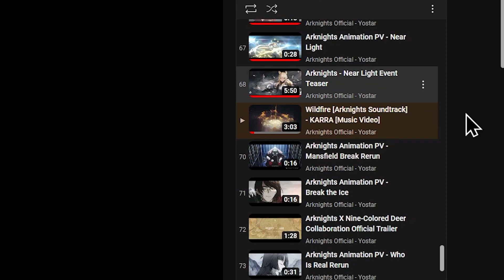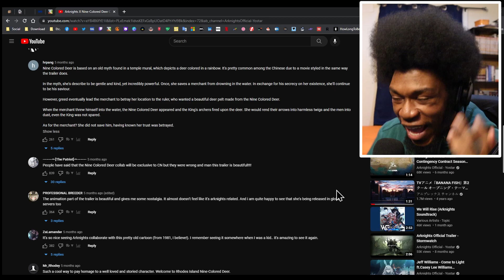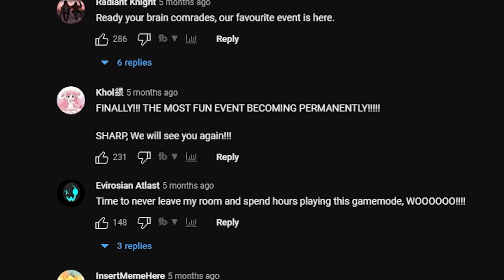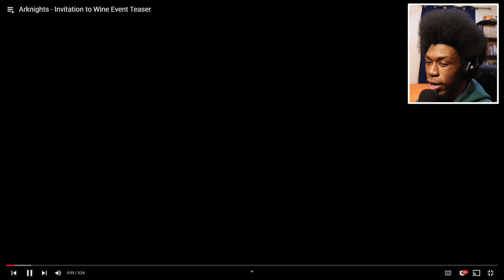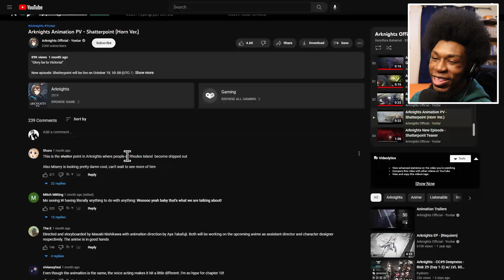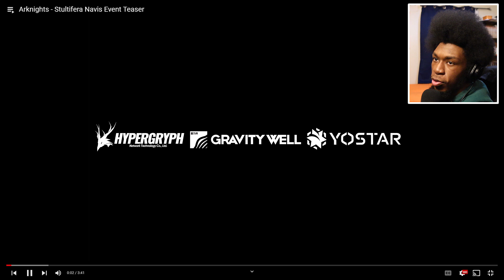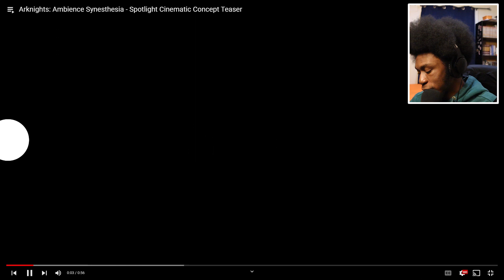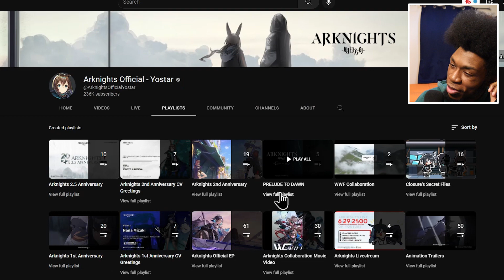Reacting to ALL Arknights Animations Trailers (Part 4) | STUNNING ANIMATION!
My FIRST TIME REACTING to EVERY Arknights Trailer and Animations! Part 4!

🔴 STREAMS: Tues, Thurs, Sat. - 6PM/7PM EST
🎮 GAMING | @KingSeku

Studio: Yostar Studios

Timestamps:
0:00 Intro
1:07 Wildfire [Arknights Soundtrack] - KARRA (MV)
2:01 Arknights Animation PV - Mansfield Break Rerun
2:20 Arknights Animation PV - Break the Ice
2:47 Arknights X Nine-Colored Deer Collaboration Official Trailer
5:20 Arknights Official Trailer - Integrated Strategies: Phantom & Crimson Solitaire
6:55 Arknights Animation PV - Invitation to Wine
8:24 Arknights - Invitation to Wine Event Teaser
10:26 Arknights Animation PV - A Light Spark in Darkness
11:07 Arknights Animation PV - Guide Ahead
11:19 Arknights Animation PV - Shatterpoint (Amiya Ver.)
11:52 Arknights Animation PV - Shatterpoint (Horn Ver.)
13:39 Arknights New Episode - Shatterpoint Teaser
14:05 Arknights Animation PV - Stultifera Navis
14:57 MONKEY MAJIK - Running In The Dark MV
15:37 Arknights - Stultifera Navis Event Teaser
20:00 Arknights: Ambience Synesthesia - Spotlight Cinematic Concept Teaser
20:58 Arknights Ambience Synthesia: Dusk Animation 2022
22:24 Arknights Animation PV - Under Tides Rerun
22:55 Outro